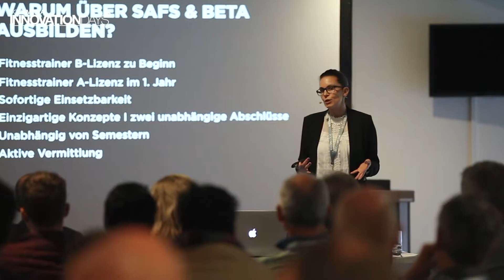BODYMEDIA Innovation Days 2017 - Die Termine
Das Event-Konzept:

Die besten Ideen entstehen spontan, unvorbereitet und unvoreingenommen. Damit ist das Ziel und der Gedanke der BODYMEDIA Innovation Days bereits auf den Punkt gebracht.

Gesagt, getan - ganz nach dem Motto „Stillstand ist Rückschritt“ ist dieses Event-Konzept nicht nur spannend, schnell und informativ, sondern in diesem Jahr auch in Ihrer Nähe. 15 Hersteller je Stadt präsentieren ihre 15 innovativsten Ideen und Produkte und haben hierfür nur 15 Minuten Zeit. Die Zahl 15 zieht sich wie ein roter Faden durch den Event, warum auch die Club-Betreiber eine nur symbolhafte Teilnahmegebühr von 15 Euro entrichten, welche die reichhaltige Verpflegung über den Tag bei Weitem nicht wiederspiegelt.

Der Ablauf beruht auf dem KISS-Prinzip (=Keep It Simple and Stupid). Ab 9.30 Uhr empfangen wir Sie herzlich in der jeweiligen Location um pünktlich um 10.00 Uhr mit der ersten Vortrags-Welle von je drei 15 minütigen Vorträgen zu beginnen. Neben den Rednern läuft eine große digitale Uhr herunter, welche mit Ablauf der Zeit den Vortrag sofort beendet. Nach 3 Rednern folgt eine 15 minütige Pause zum Netzwerken und Kaffeetrinken. Am Mittag bieten wir Ihnen ein reichhaltiges Buffet wie auch am Abend laden wir Sie ein bei Bier und Wein mit uns zu verweilen.

Vor dem Ausklang und nach den 15 innovativen Präsentationen bieten wir Ihnen ein weiteres Highlight in Form eines Key Note Vortrags zum Thema Verkauf, Motivation und Persönlichkeitsentwicklung. Unsere Speaker Clifford Opoku-Afari und Nicole & Wolfgang Leobner weisen eine jahrelange Erfahrung innerhalb und außerhalb der Branche auf und werden Ihnen innerhalb von 45 Minuten neue inspirierende Impulse geben.

2017 veranstalten wir in 4 deutschen Städten und wohl selektiert und recherchierten Event-Locations, damit Sie sich von Beginn an wohl fühlen und das maximale Ergebnis für sich mitnehmen können. Wir freuen uns auf Ihre Anmeldung und heißen Sie schon heute willkommen zu den BODYMEDIA Innovation Days 2017.